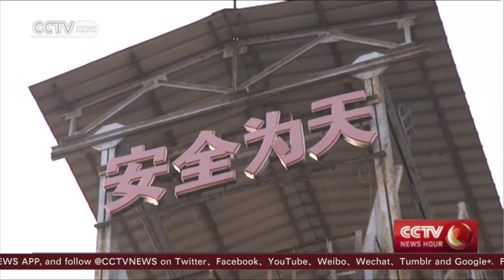China cuts excess coal production, driving miners to seek work elsewhere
China has continued to push the supply side reform, forcing more coal mines to close as part of its efforts to cut overcapacity. That means a large number of people now need new jobs, either in other coal mines or in different sectors. CCTV's Hu Chao reports from Shanxi Province, a major coal producer in north China.